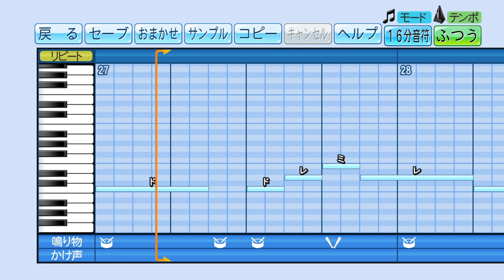【パワプロ2020】応援歌 魔法科高校の劣等生 OP『grilletto』(GARNiDELiA)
【リクエスト】魔法科高校の劣等生 OP GARNiDELiA「grilletto」